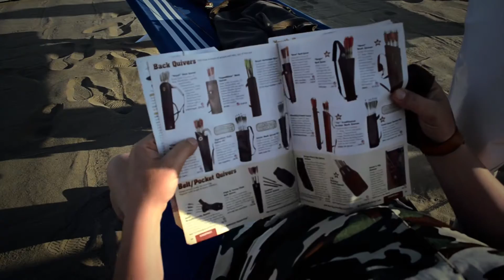ARROVVV 3 - Freccia verde trailer (PARODIA ARROW)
Trailer della seconda stagione di Arrow la serie in onda su mediaset.

Freccia Verde: Daniele Tesconi
Bagno: Acali Forte dei Marmi
Regista, operatore, montatore, direttore della fotografia, sceneggiatore, voce fuori campo, produttore, direttore della fotografia (già detto?) : Simone Gabrielli

Di cui siamo in possesso delle licenze (quindi finti contestatori di copyright state alla larga)

Se leggi questa frase scrivi ALCEDO OFFENDIMI